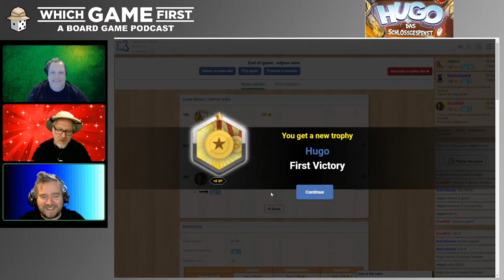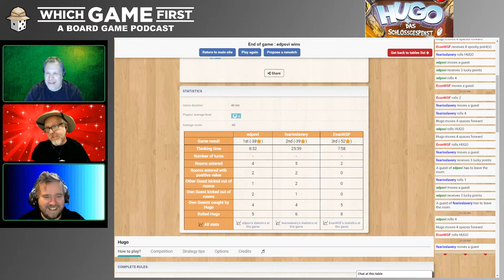Hugo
Which Game Frist plays Hugo on Board Game Arena for Game Night!